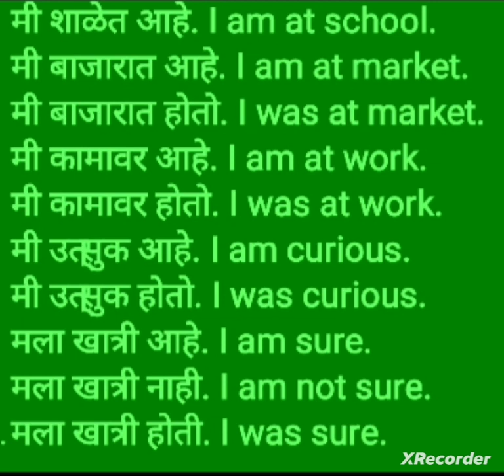Daily English for you l Day 19 l Study with Ram Shep sir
Daily English for you l Day 10 l Study with Ram Shep sir
english likhna sikhe part 1
इंग्लिश पढ़ना
english padhna
इंग्लिश लिखना कैसे सीखे
THANKS FOR WRITING VIDEOS 🤗